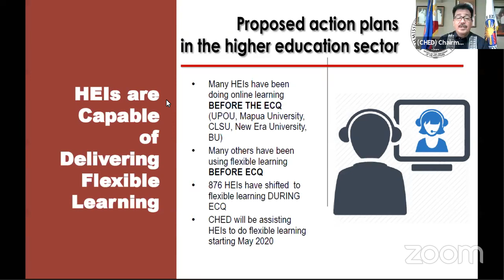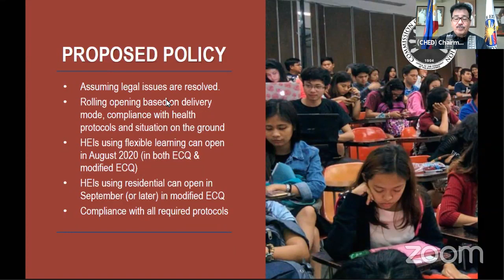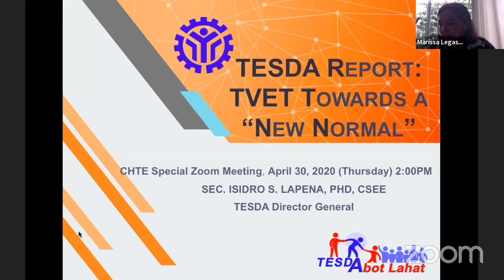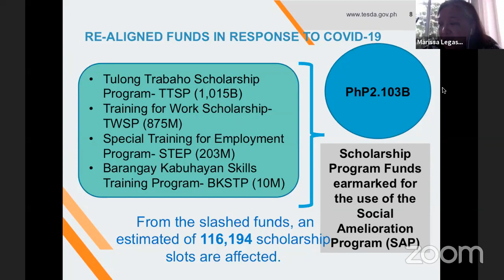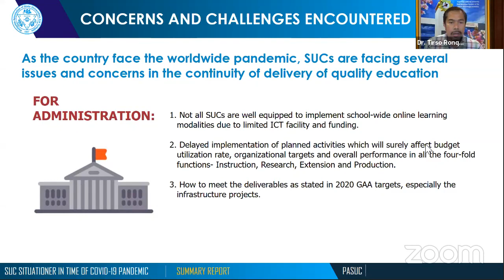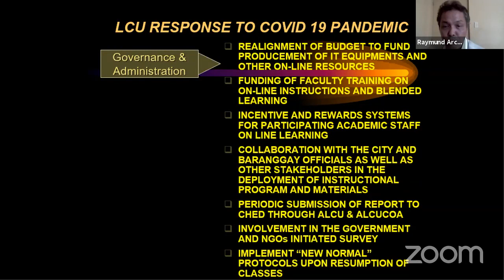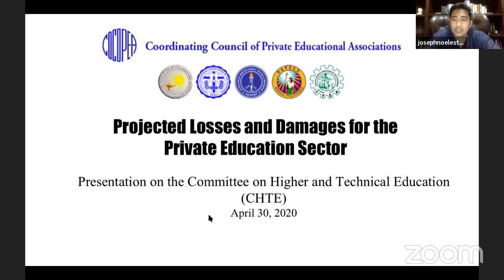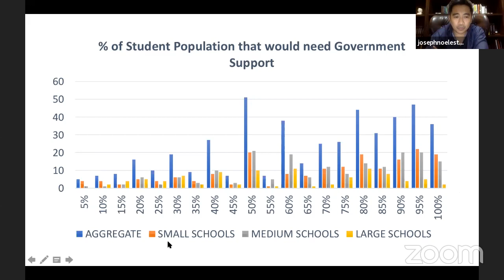House Committee on Higher and Technical Education Special Meeting